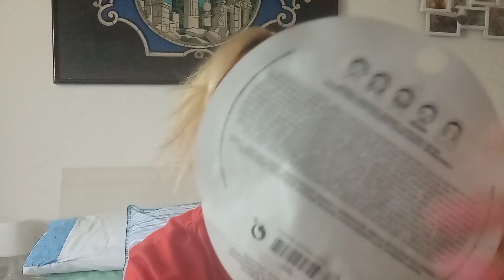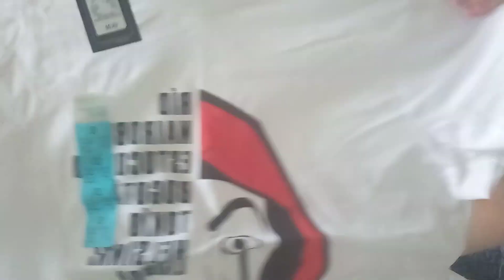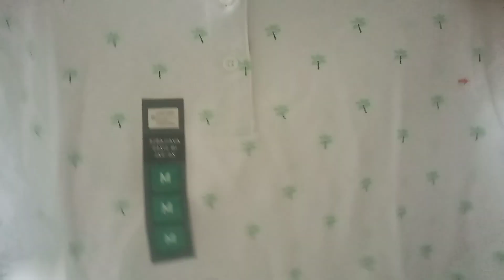HAUL da Primark 😍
Anche noi da Primark. io sconvolta...dal caos del centro commerciale. non ero più abituata... 😱
Seguimi anche su
⭐la mia mail:
grazie